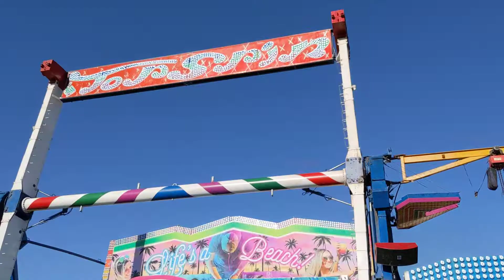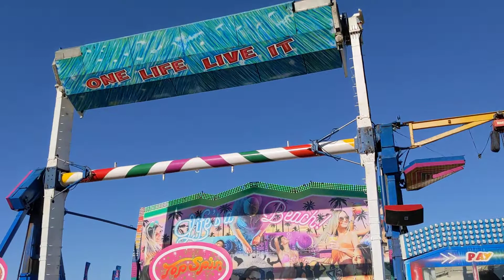Clayton Hackett's Top Spin (Off Ride)